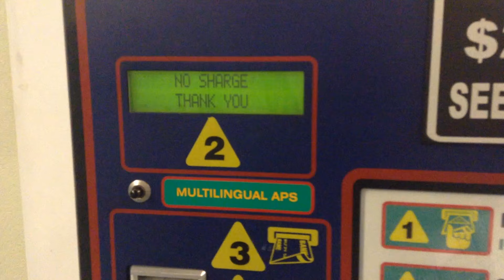KAMERA BARU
Kamera Baruku